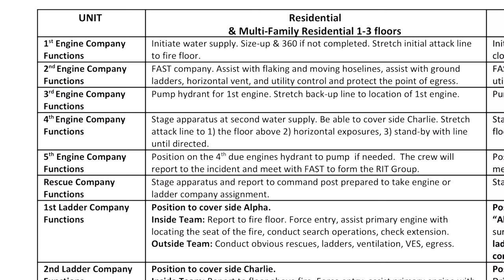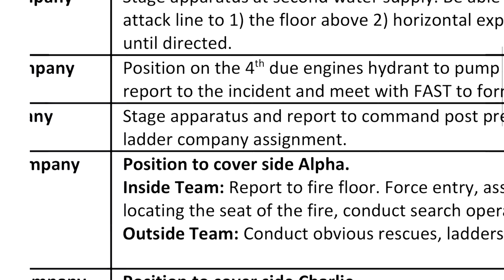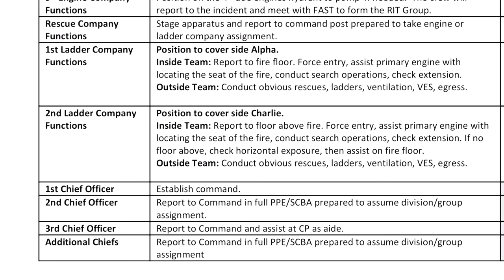Riding assignments and pre-determined apparatus assignments allow us to prepare for the fireground.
Pre-determined assignment for fire apparatus based on the unit type and arrival.

Riding assignments for each position on the engine and truck company.

These allow us to better prepare for immediate action on the fireground.

With pre-determined assignments based on unit type and arrival order, you can have a very good idea what you're going to do and can begin preparing yourself during the entire response.

00:00 - Intro
00:32 - Dedicated Engines & Ladders
01:09 - Engine Company Riding Assignments
01:32 - Ladder Company Riding Assignments
01:50 - Split Team Ladder Company Operations
02:55 - Pre-Determined Box Alarm Assignments
03:56 - Assignments allow us to prepare
05:44 - The Fireground Surprise

This clip is from a custom live event following up on our Combat Ready Firefighting program. You can access that program right now